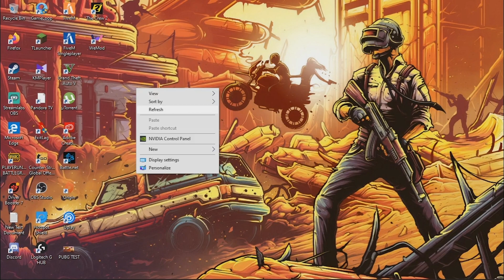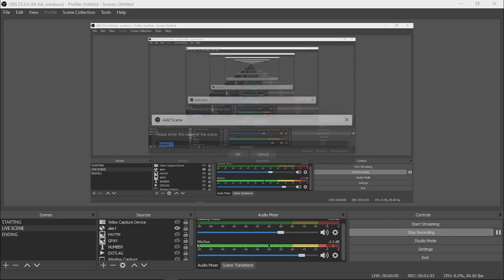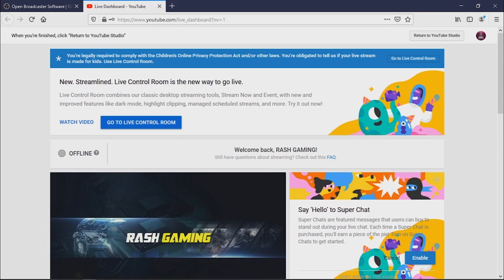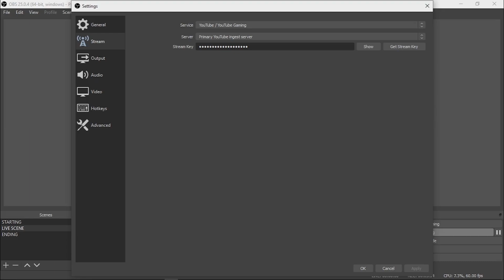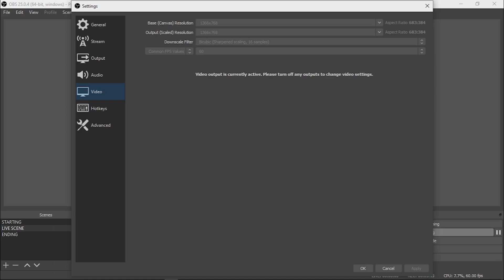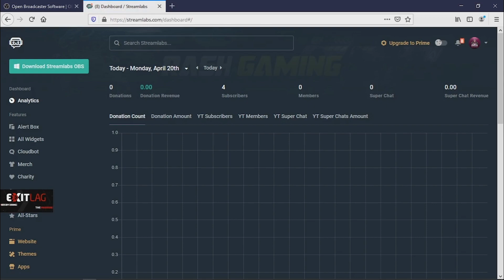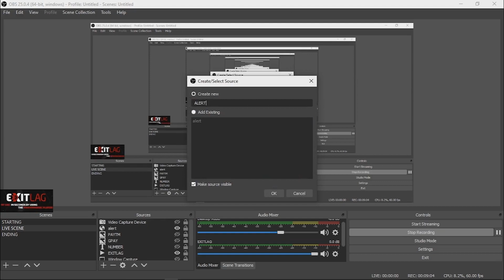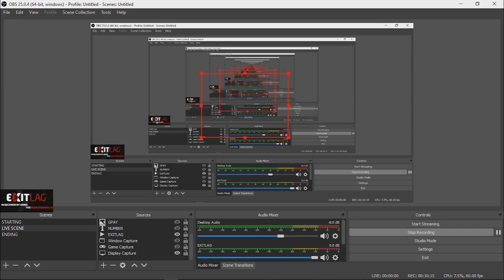OBS TUTORIAL IN MALAYALAM FOR BEGINNERS | RASH GAMING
Hey guys i recently found out this awesome software called Exitlag and I'm using it from last 2 weeks and guys I'm very impressed with this.It really helps to reduce ping and any kind of lags and packet loss.You can try it out guys for free for three days.Just go and check it out guys.

3 DAYS FREE NO CREDIT CARD REQUIRED.